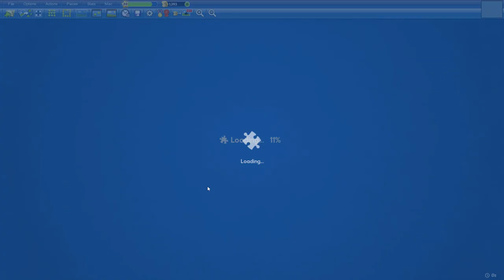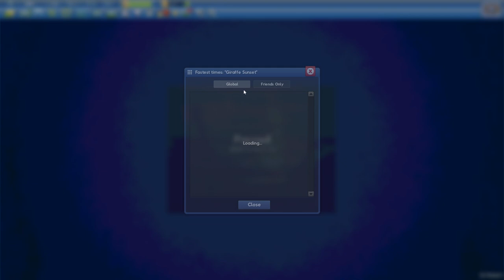Giraffe Sunset in 8min18s